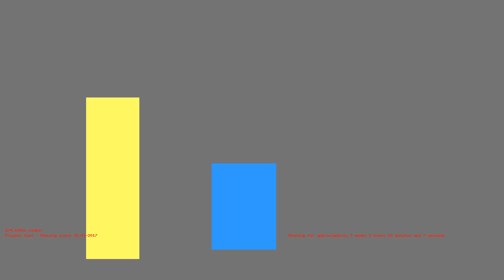1486774636 - Webdriver Cavi - H2